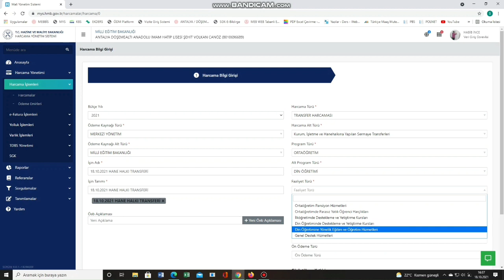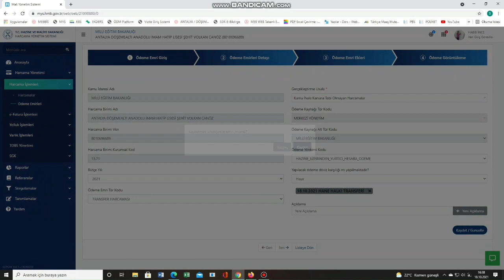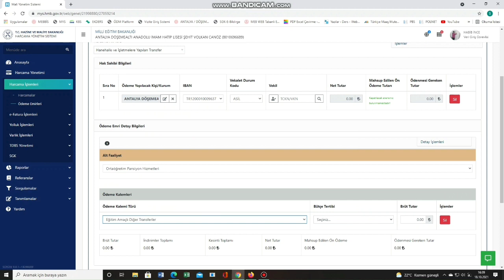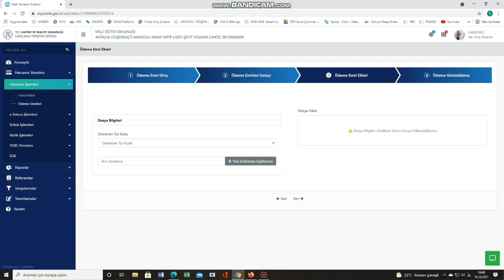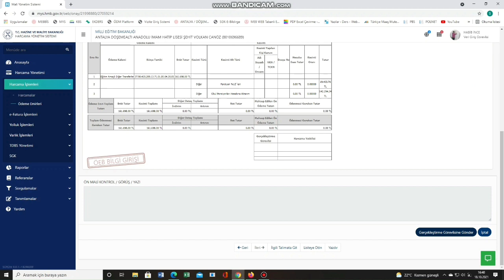MYS Dersleri - Pansiyon Bütçesi Aktarma